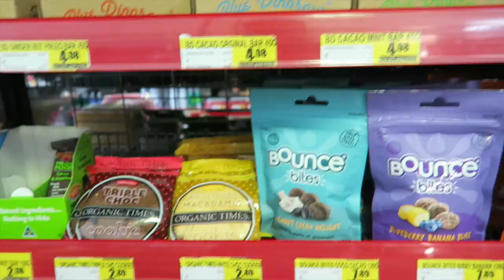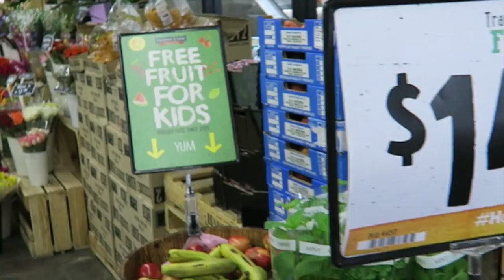SURPRISE trip to Sydney | The Small Town Girl Vlogs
Excited, and albeit pretty nervous I travelled from from Dublin to Sydney with one mammoth surprise in tow.

For months I had sold the story that I was travelling by myself, even you guys had no idea my mum was coming with me. So, at sunrise we landed in beautiful Australia and gave my brother the absolute shock of his life.